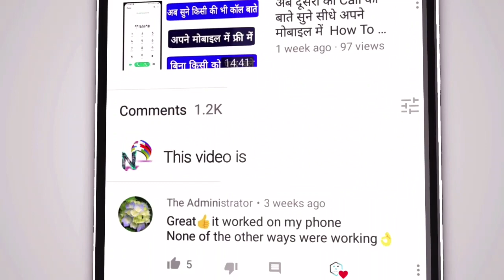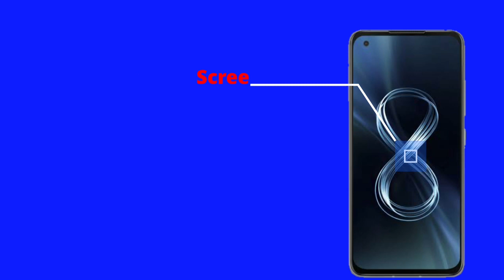Asus Zenfone 8 Review || Asus Zenfone 8 Price In India || Asus Zenfone 8 Launch Date In India 2021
Asus Zenfone 8 Review || Asus Zenfone 8 Specifications || Asus Zenfone 8 Price In India Launch Date